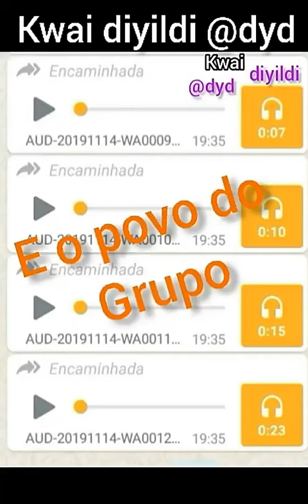E o povo do Grupo